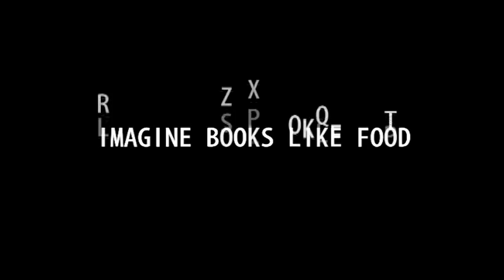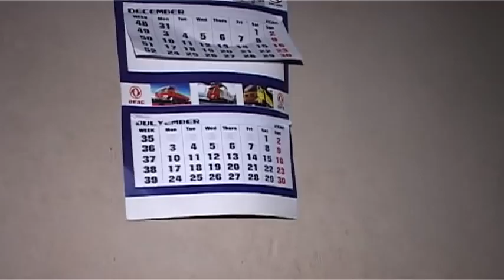Imagine books like food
In spite of its abundant natural and human resources, Nigeria still faces an enormous challenge in its effort to reduce poverty.   Thus one way of reducing poverty is to ensure sustainable economic development and growth by investment heavily on education.

Estimate shows that despite civilization most African countries still remain barbarian.

A look at the majority of the people reveal widespread miserly because their living standard has deteriorated due to low income and hunger; Only few of them has access to education, health care services, good roads, and adequate shelter. Poverty has also led to increases in crime, child's labour, child abandonment, high child and maternal mortality rates, and reduction in life expectancy of most adults

Bola Adegunwa a potential SS 1 student, his passion is to see his fellow Nigerian students involve themselves in studies by imagines books like food.

Nigeria is driving to the era of imagine books like food, despite government belaying free education. According to Bola Adegunwa's opinion "Nigerian student will feed themselves with food instead of books and in future they will become government principle problem. Catch them young now that you can" said Bola Adegunwa.